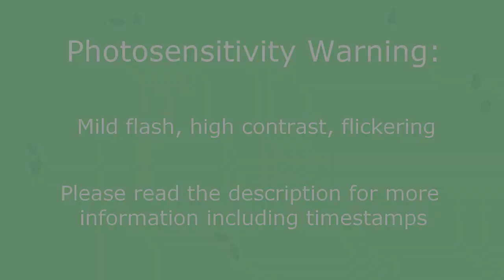Lurve - Fruits Basket AMV (Sashimi Iron Remix 2)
And here's my remix for the second iteration of Sashimi's Iron Remix! This is a remix of

Because Daze and I share a single brain cell and both had to use Furuba :)

Show: Fruits Basket
Song: Bigger Than Love
Artist: My Favorite Highway

Photosensitivity Information:

Flash: 0:29-0:30
High Contrast: 0:39-0:44, 1:10-1:14, 1:18-1:24
Flickering: 0:40-0:42, 1:12-1:16